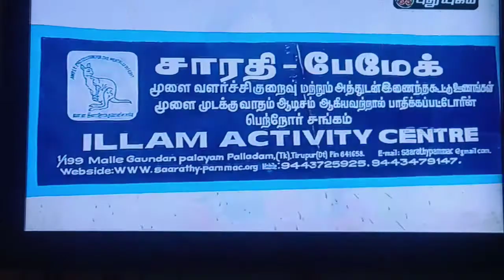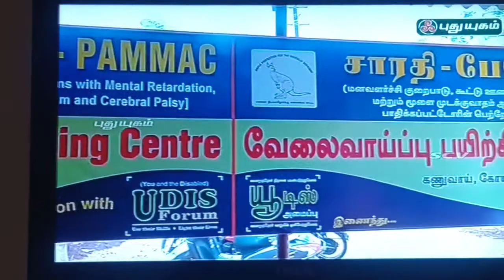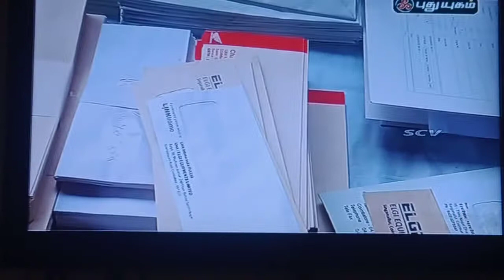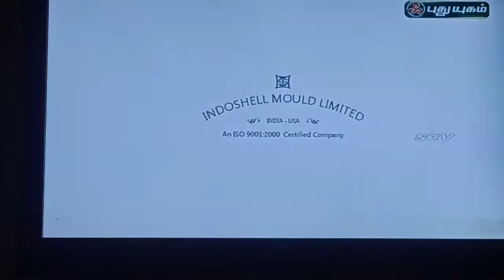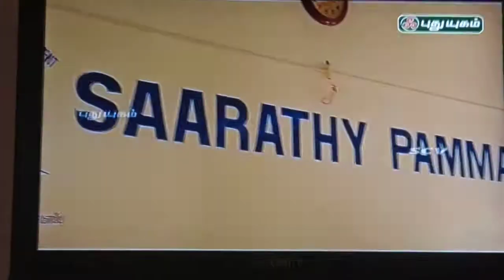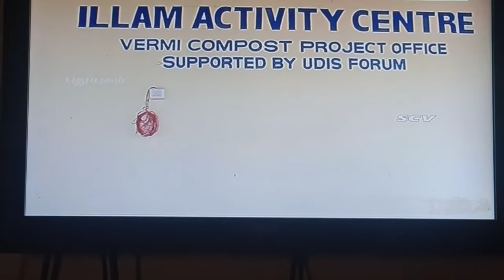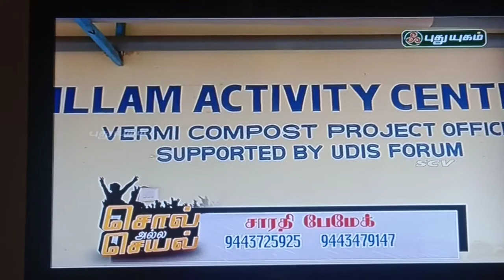Saarathy Pammac Activities